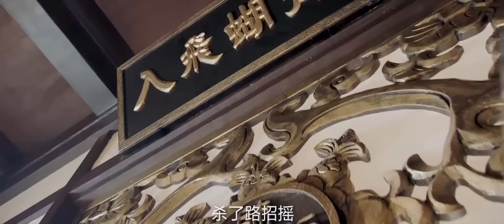Movie！任人欺負的乞丐日後竟成了天下的統治者！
ZY-DSJ

戏剧研究所 招摇 中国电视剧 中国电视剧电影版 Chinese Television Dramas#Full Movie#情感#出色中國電視劇#大陸情感劇#中國電影#好看中國電影#出色中國電影#總裁#霸道總裁#chinesedrama#甜寵愛情電影#青春#校園電影#甜寵愛情劇#古裝電影#仙俠劇#仙戀